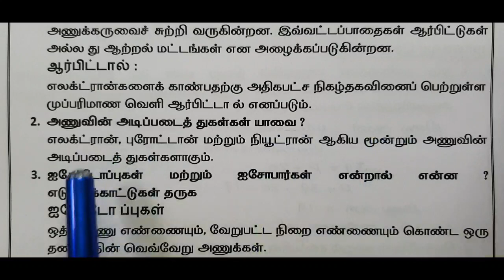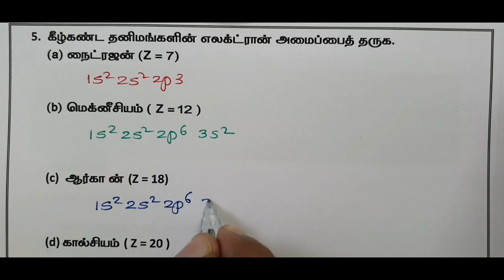11 ஆம் வகுப்பு வேதியியல்/புத்தாக்கப் பயிற்சிக் கட்டகம்/அலகு 2/Answer Key/மாணவர் செயல்பாடு/மதிப்பீடு